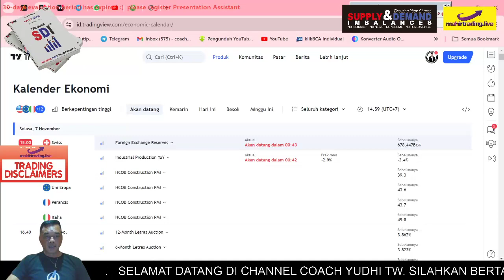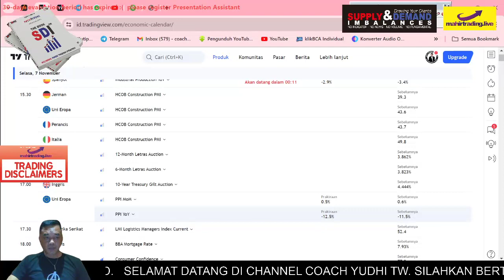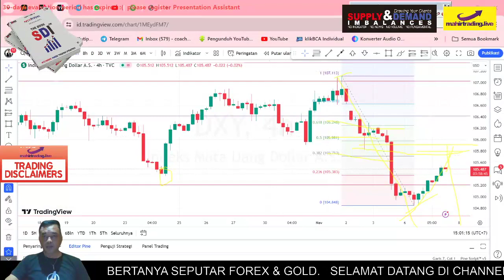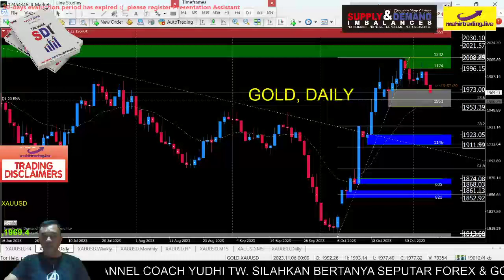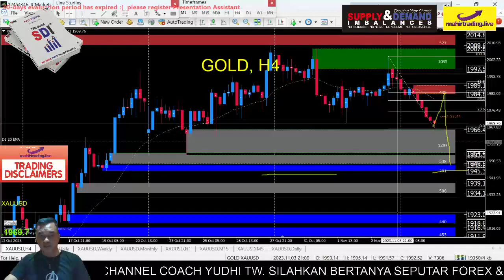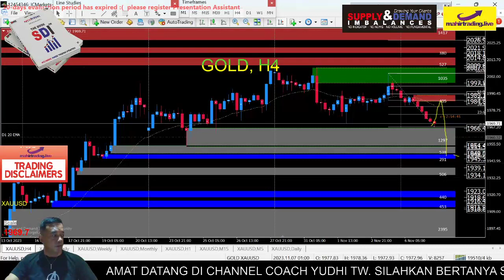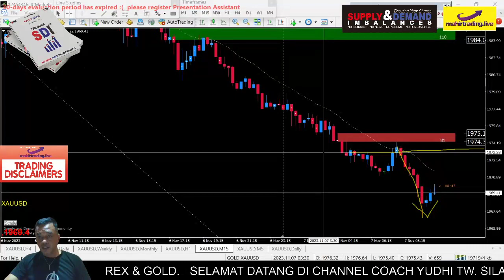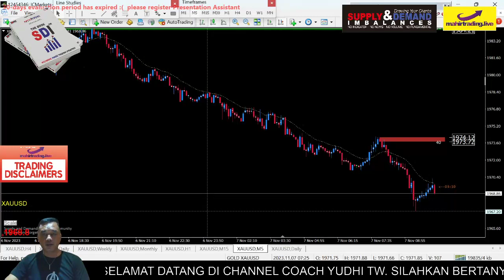MTL : Gold hari ini Selasa, 7 November 2023 Sesi Eropa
Deskripsi Video :
Pembukaan Rekening Trading Forex Gold Crypto CFD

Khusus Analisa Utama Channel ini menggunakan Analisa Supply Demand Imbalance (SDI), Fibonacci Retracement dan Exponential Moving Average (EMA20).

Fasilitas :
1. E-Sertifikat Kursus Trading
2. Grup Belajar WhatsApp dan Telegram
3. Grup Signal Forex dan Crypto
4. Indikator Super Signal Gold
5. EA Robot SuperTW
6. Konsultasi selamanya

Bonus :
1. Free Signal Scalp dan Signal Longterm Forex